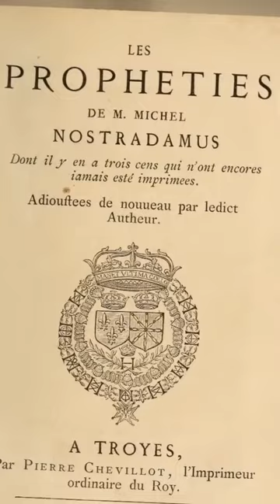NOSTRADAMUS - THE PREDICTION ABOUT QUEEN ELIZABETH II AND KING CHARLES III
Nostradamus,
Michel de Nostredame, commonly known as Nostradamus, wrote a collection of 942 quatrains in 1555 prophesying future events up until the year 3797, titled Les Propheties. He wrote about quatrain 10/22: “The first is that Queen Elizabeth will die, circa 2022, at the age of around 96, five years short of her mother’s term of life. Prince Charles will be crowned in her stead.”
In 2019 alone, Nostradamus guessed right about the fire that razed the Notre Dame Cathedral in Paris, and predicted that during 2020, commercial space travel would be possible, something that the Space X company ventured into.
In 2005, British author Mario Reading decrypted the prophecies in his book Nostradamus: The Complete Prophecies for the Future which laid out the astrologer's predictions of Queen Elizabeth’s death and what may next befall the Royal Family.
Each of Nostrodamus's quatrains contained a prophecy, some quatrains containing more than one, using cryptic language. This language has been interpreted many times over the years, some with varying accuracy as events unfold. Sceptics often flag the ambiguity of Nostradamus’ quatrains, leaving it open to interpretation sometimes to the point of obscurity. Science writer Brian Dunning told the Daily Star the astrologer’s quatrains have been “exploited in a number of fallacious ways” in order to contort them so they prophesize reality. However, Reading explained his decryptions in his 2005 book, saying this one, in particular, would come as “no surprise to the British people”. Reading theorised that the way Nostradamus numbered each quatrain indicated the year the prophecy would come true, and revealed that it meant this quatrain prophecy would manifest in 2022 with the death of Queen Elizabeth and the succession of King Charles III.
Reading went on to interpret Nostradamus as predicting that when Charles took the throne, the pressure on him, together with his advanced age and opposition from some Brits who were angered by his 1996 divorce from Diana, would be overwhelming. And that would lead him to vacate his role.
"At the end of the war, the great powers change. Near the coast three beautiful children are born. They will ruin the people when they come of age. They will change the kingdom and see it grow no more." How to interpret the texts of Nostradamus? Specialists assure that the children refer to Princes William, Henry and Princess Beatrice, all grandchildren of Queen Elizabeth II and Prince Philip. The war would be that of the Malvinas that the United Kingdom disputed with Argentina in 1982. Curiously, seven days after the end of the conflict, Princess Diana of Wales gave birth to William, her firstborn.

Continue reading in sources...

BreakingTrueNews brings you the newest and latest breaking news videos and details from all around the world.